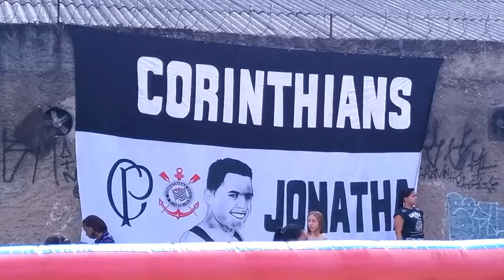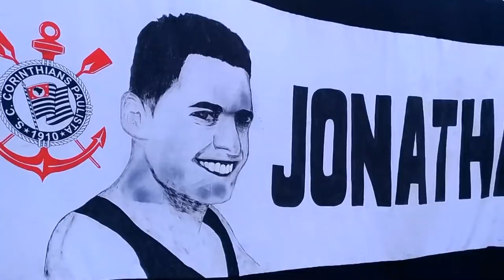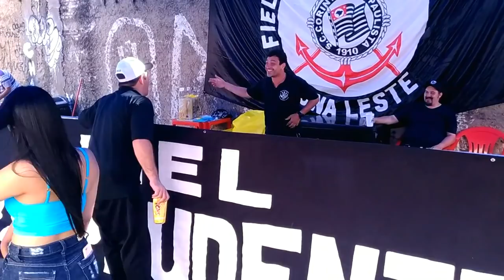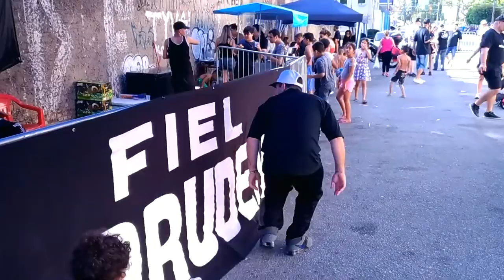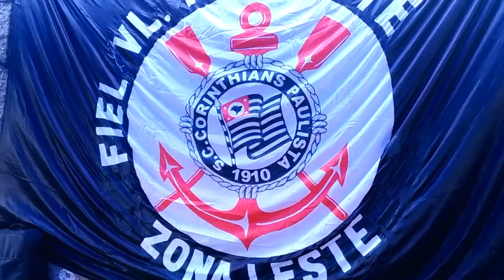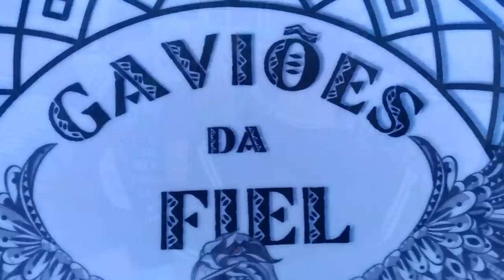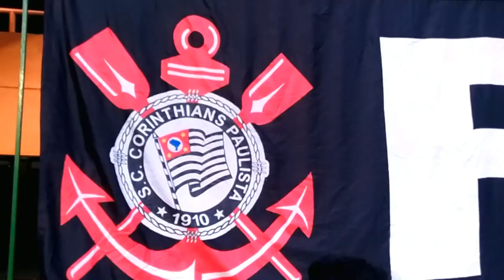Festa da Fiel Vila Prudente 2018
Pra quem não foi veja oque rolou do Começo ao Fim da festa

- Fiel Vila Prudente
- Bateria Ritimão
- Grupo Sorriso Negro

Video/Edição - Douglas Silva ( Dj dengue ) Video gravado pelo celular

- @StudioMadeinFavela 2018